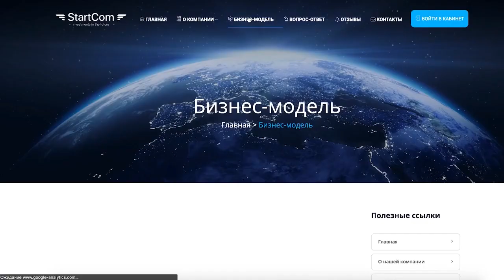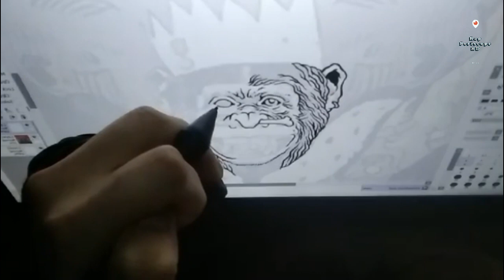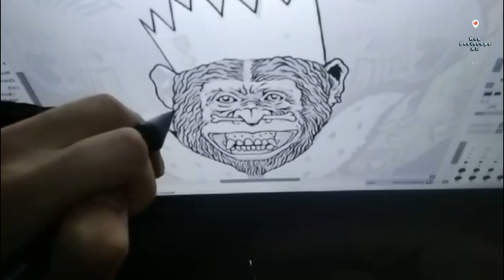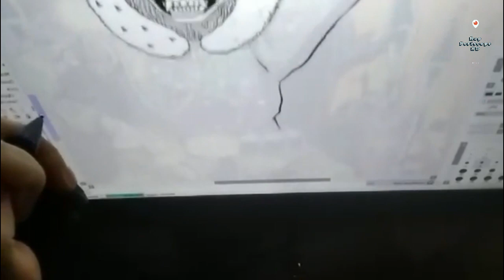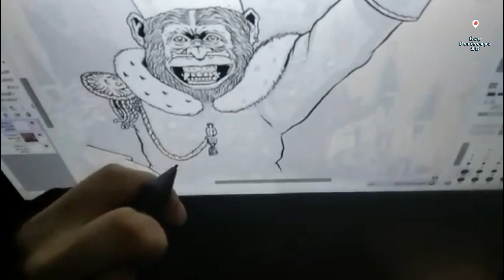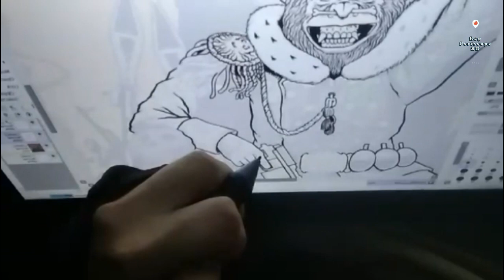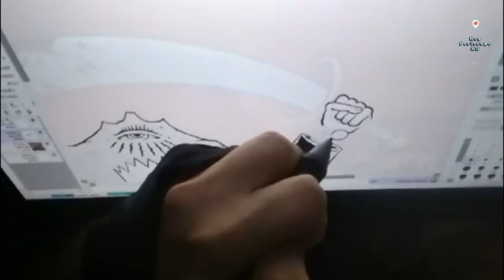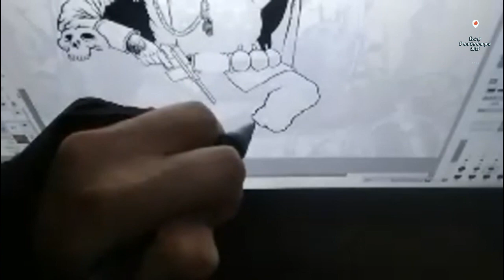Луперкаль о Децл, Баста, Versus, Feduk ,Mnogoznaal, Oxxxymiron, Хаски, Atl